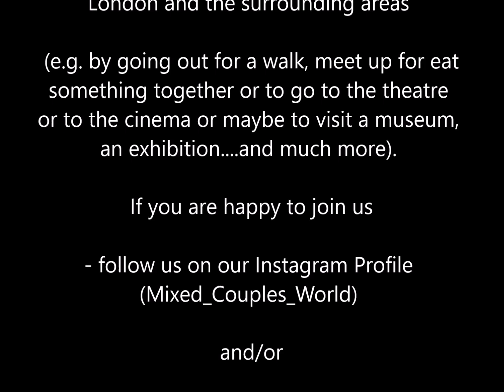Astronauts and computers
"If you see someone without a smile give them one of yours."

Mixed Couples World is a new interracial and intercultural community.

WE ARE - ALSO -
a reference point for couples that want to make new friends in London while discovering the wonders of The City and the surrounding areas (e.g. visiting places or museums, meeting for a coffee, a dinner or a walk, attending events and theaters show/ organizing small trips during the weekends).

🔥🔥🔥 JOIN US DURING OUR MEET UP IN LONDON  OR DURING OUR VIRTUAL EVENTS

🔥 🔥🔥 NEW!

Davide & Noelle